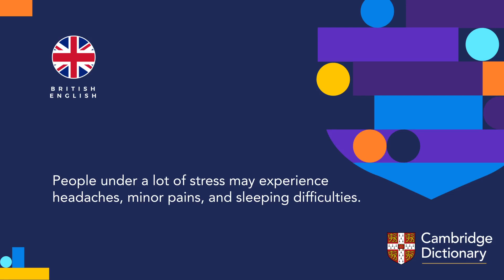How to pronounce stress (noun) | British English and American English pronunciation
Learn how to pronounce "stress" in British English and American English. Hear the pronunciation of the word on its own and in example sentences.

Look up the meaning of “stress” and thousands of other words and pronunciations for free in the Cambridge Dictionary